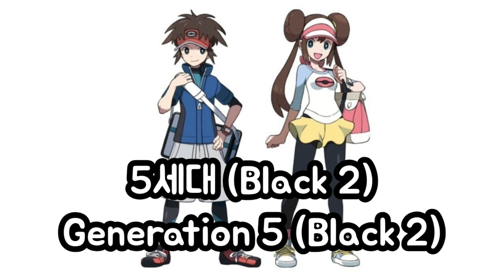#023 Shiny Ekans Evolution (Generation 2-7)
Thank you. The initial goal is the first generation. ^^
Shiny Pokédex 024/151